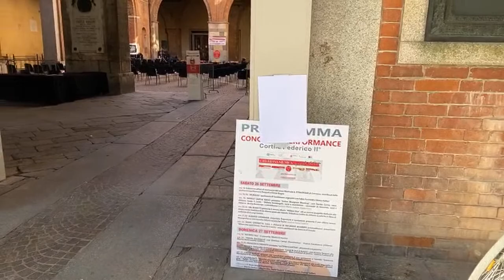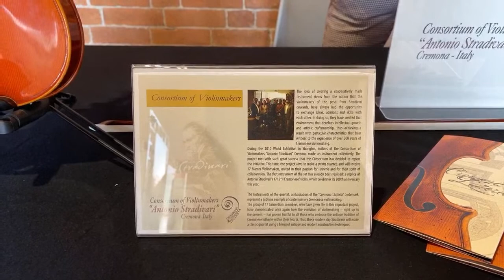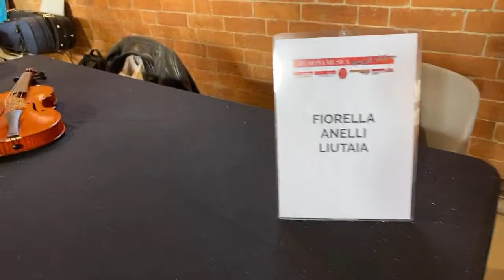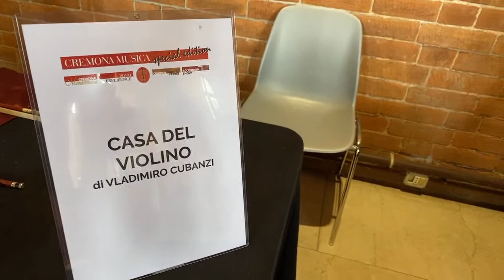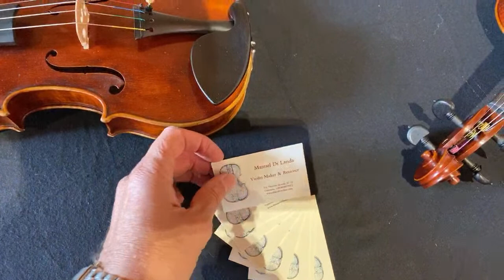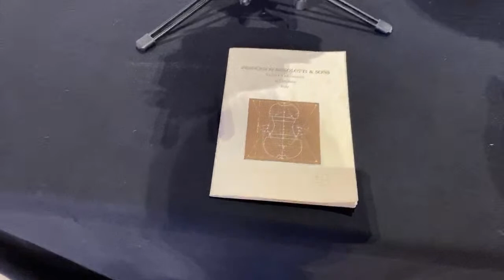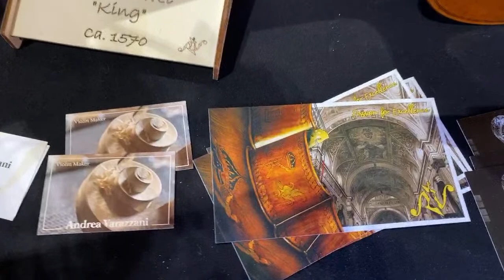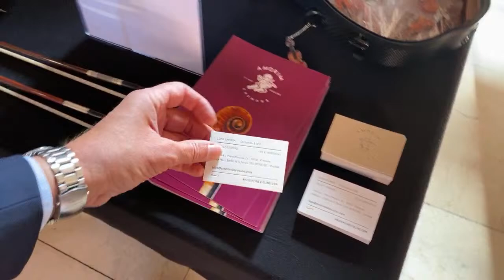Cremona violinmaker Exhibition - organized by MondoMusica Cremona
Let's have a look at what my colleagues brought at this year's MondoMusica exhibition!

Starting from 3 Euro per month you make part of it.
And I will answer all of your questions.

Searching the right Violin🎻, Viola🎻, Cello🎻 or Doublebass🎻 ?

☀︎ Check out another great creation of mine. A greta gift idea by the way!